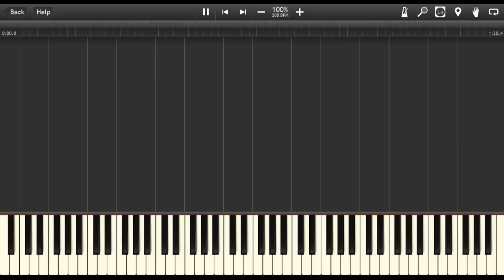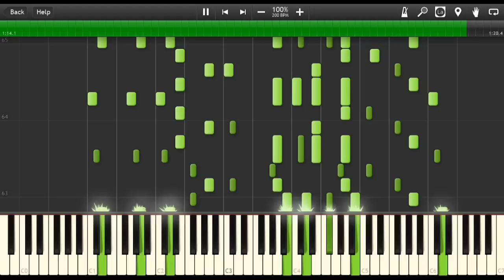The World God Only Knows OP [Piano]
MIDI Program: FL Studio 11
Visual Program: Synthesia